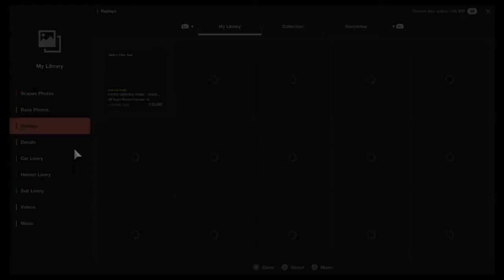Gran Turismo™SPORT_ Daily Race B Hotlap I want to break into the 1.32s